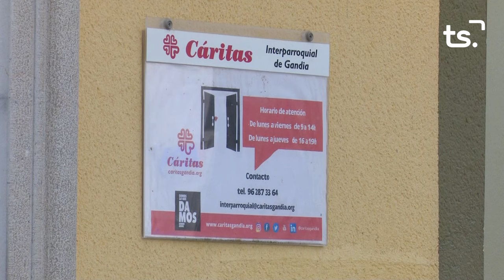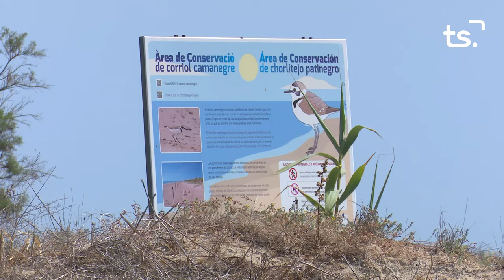INFORMATIU 2024 05 30